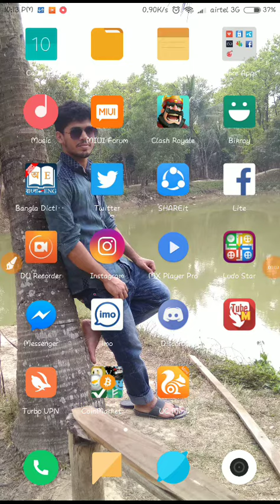GTA Vice city Only 200 MB Download Highly Compressed!! Download GTA Vice City Apk All Mobile Support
Assalamualaikum